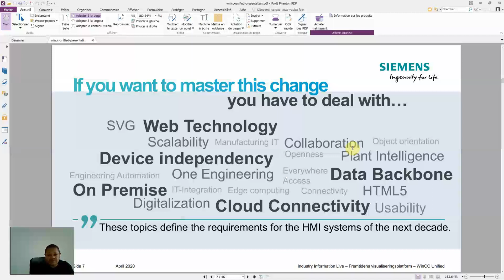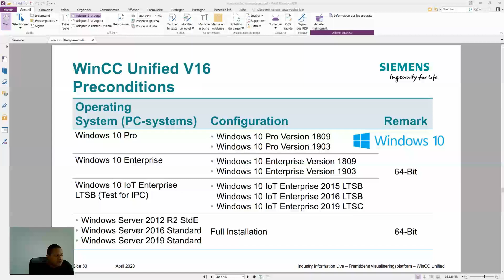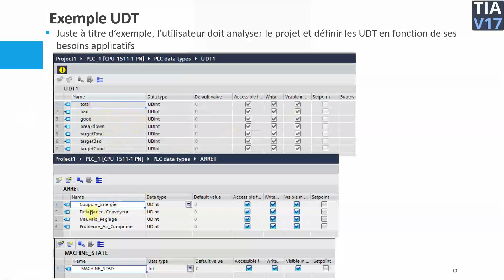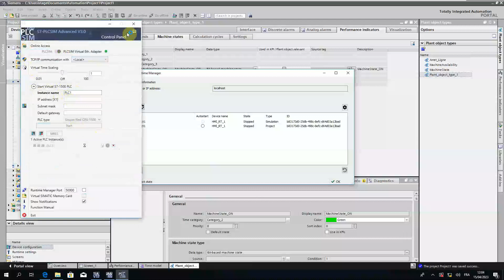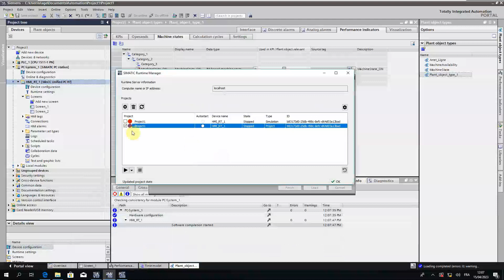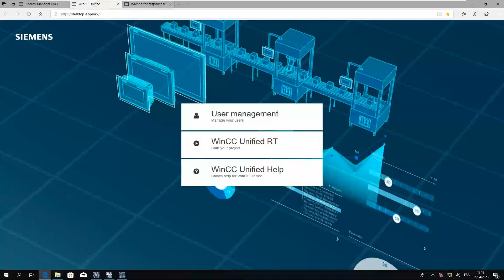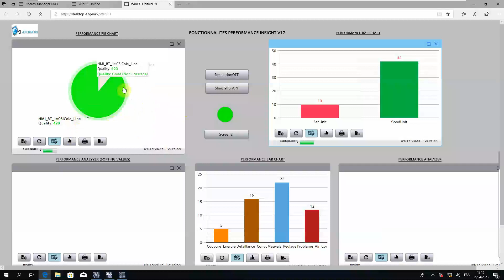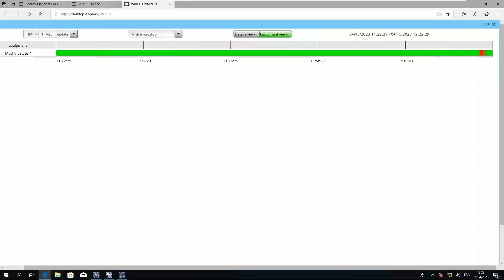WINCC UNIFIED V17 ET PERFORMANCE INSIGHT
Dans cette vidéo, nous présentons la nouvelle version de WinCC, WinCC Unified et le logiciel additionnel Performance Insight. @csiacademy3624

Pour plus d'informations, n'hésitez pas à acquérir les 2 bouquins : Le grand guide des systèmes de contrôle commande industriels

Les systèmes intégrés de contrôle commande et de sécurité - Cas pratiques